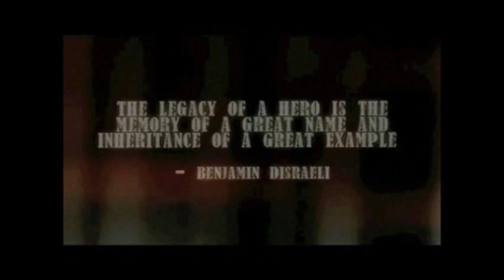Emmanuel Adewole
CF/LW/CAM/CM